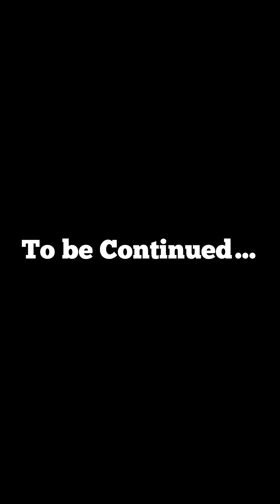Welcome To PH (episode 2)